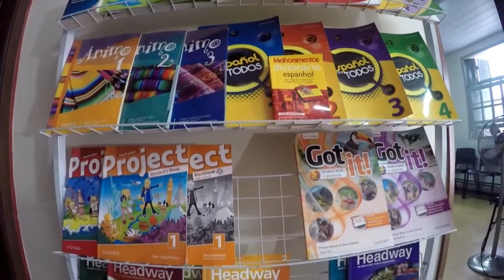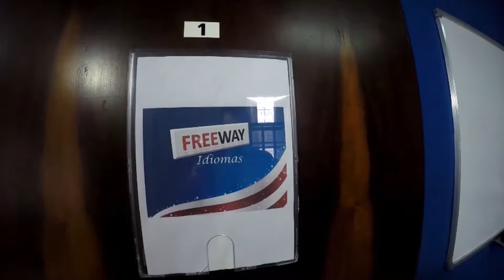INSTITUCIONAL FREEWAY IDIOMAS